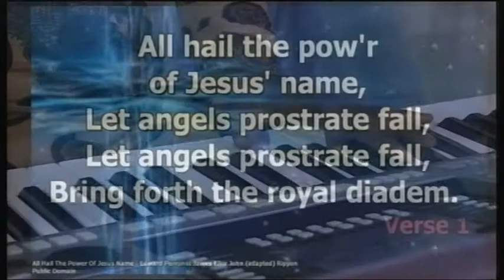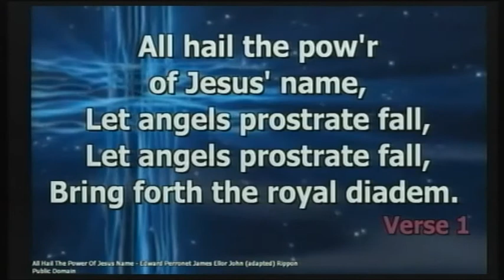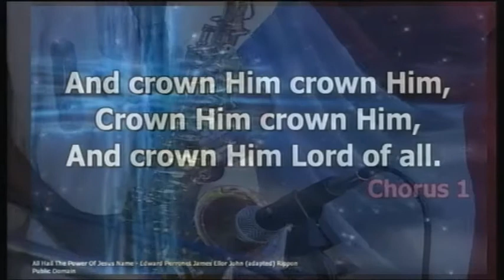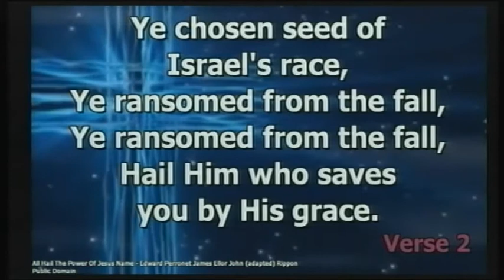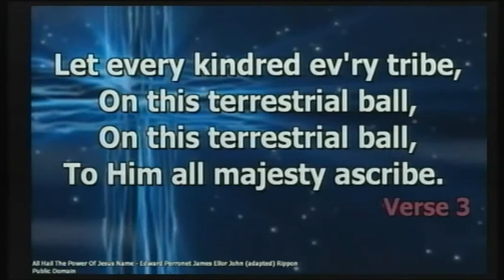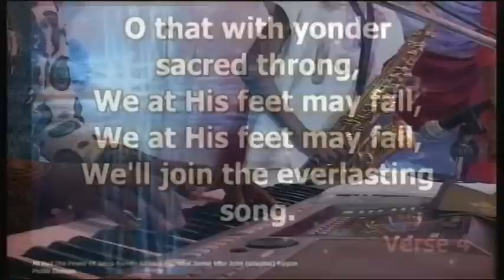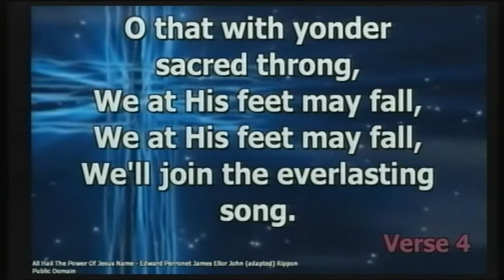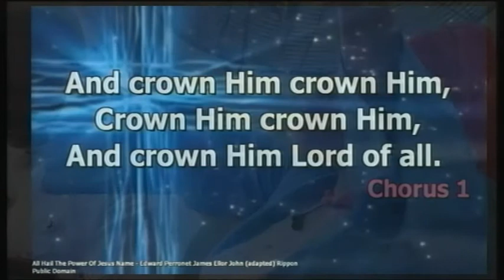PASTOR EZEKIEL ADELEKE ATAYERO. OMO ATAYERO ALL HAIL THE POWER OF JESUS